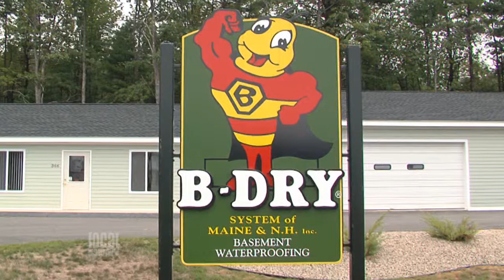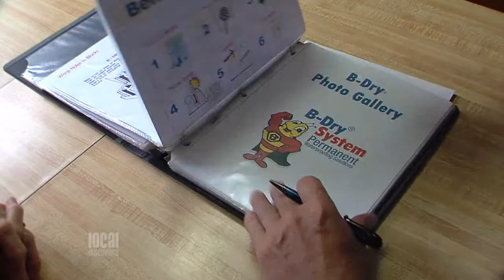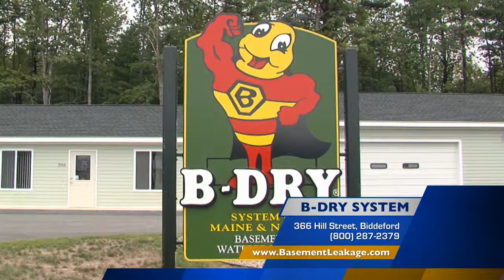B Dry System HD.mpg